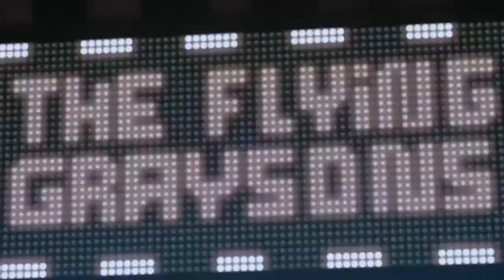How to make an edgy trailer even edgier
I saw a post like this on facebook so i thought, fuck it, let's make the whole thing